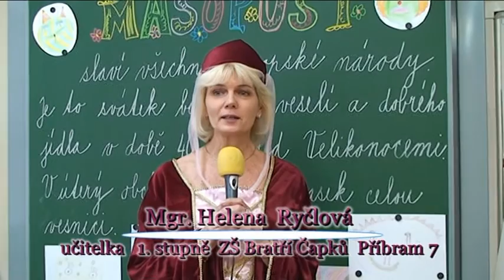Masopustí oslavy na ZŠ Bratří Čapků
TV Fonka - Příbram